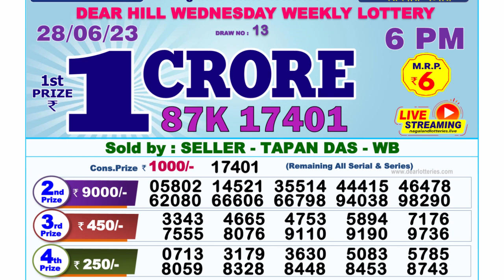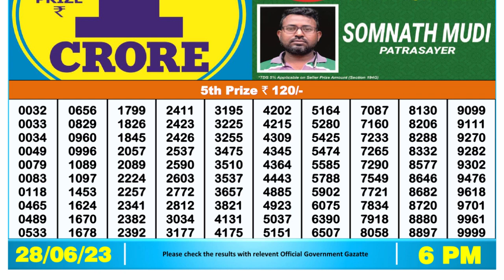Nagaland Lottery Sambad Live 6pm 28.06.23